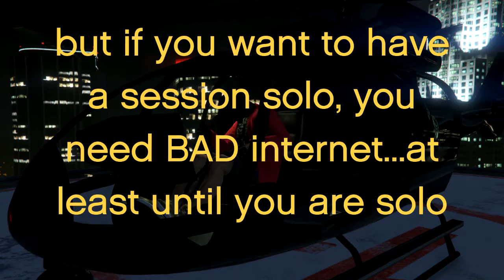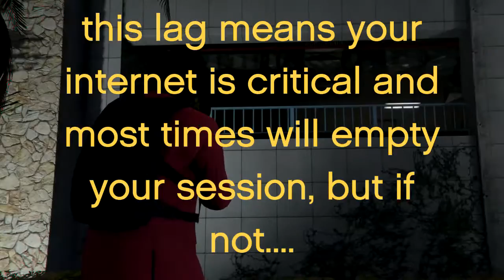gta online, HOW TO FIND A EMPTY SESSION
Tired of being bothered while buying and selling CEO crates? and ghost organization is expensive? worry no more my friend heres the solution, get a solo session with your friends, heres how.